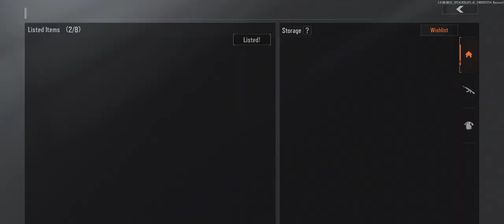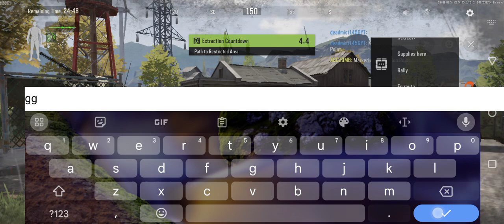first arena breakout gameplay!!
arena breakout the new hyper realistic tactical shooter if you ever wanna play with me then go ahead and add me my name is in the video